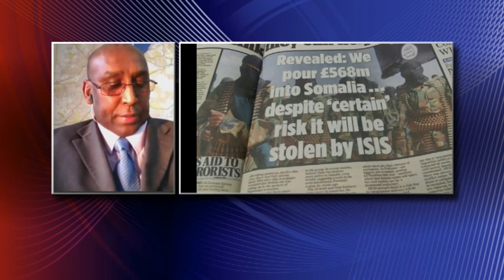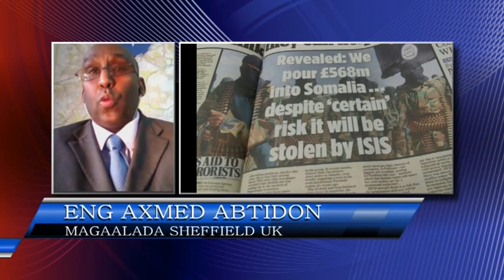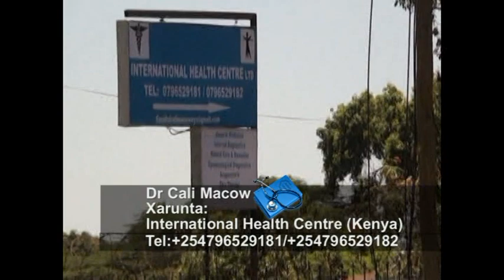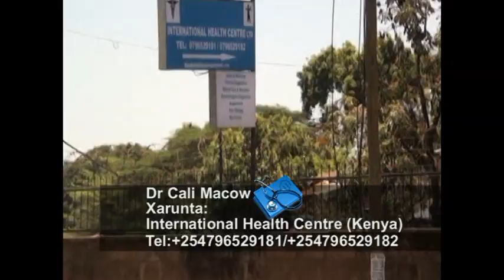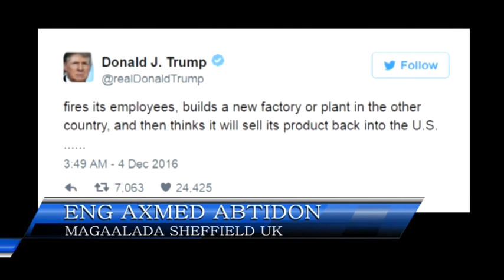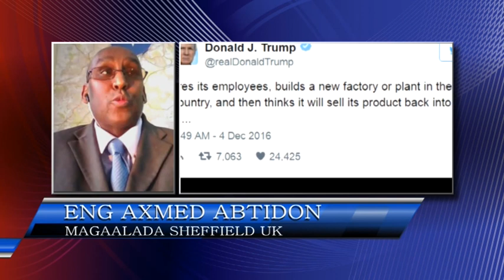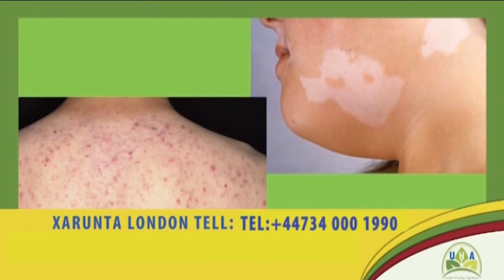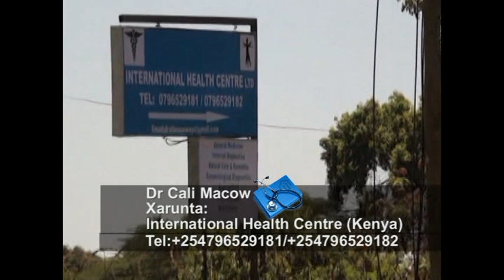bandhiga 06 12 2016